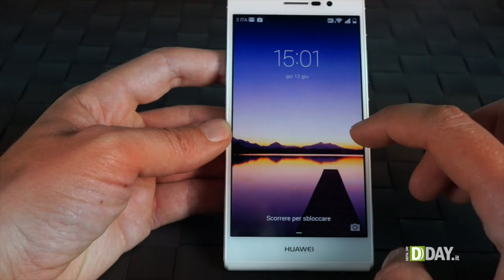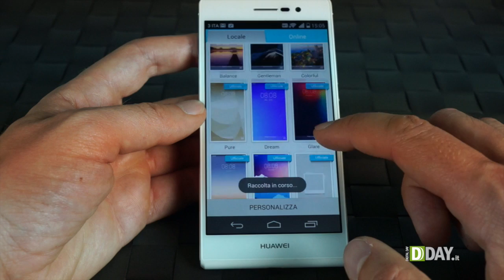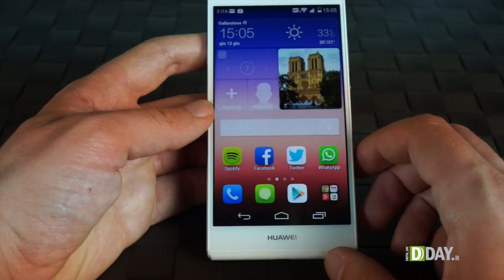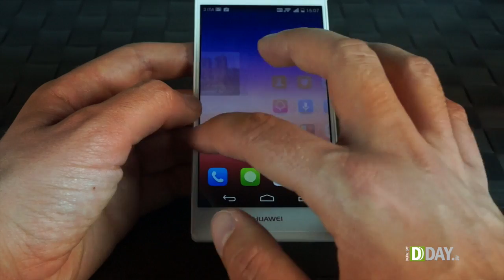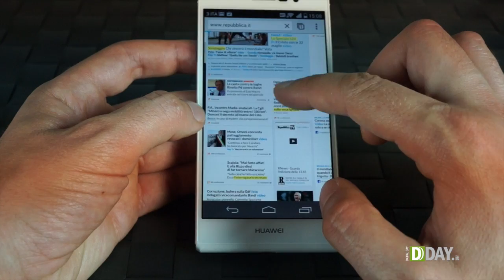In prova - Huawei Ascend P7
Il nuovo top di gamma di Huawei è uno smartphone dall'ottimo rapporto qualità/prezzo e ben costruito. Leggi la nostra prova completa su DDay.it